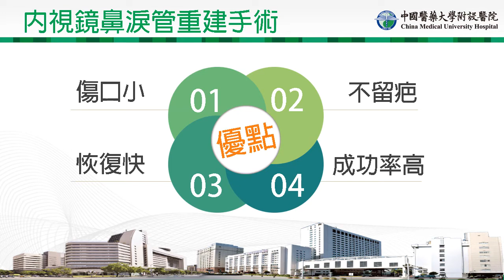內視鏡鼻淚管重建手術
影片來源 : 中國醫藥大學附設醫院  耳鼻喉部